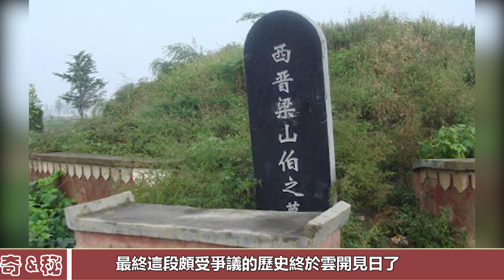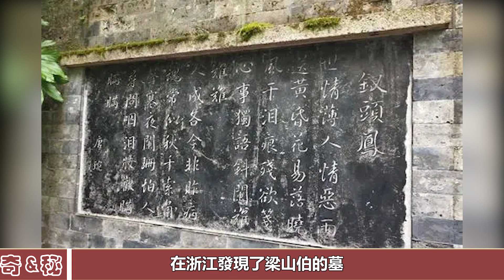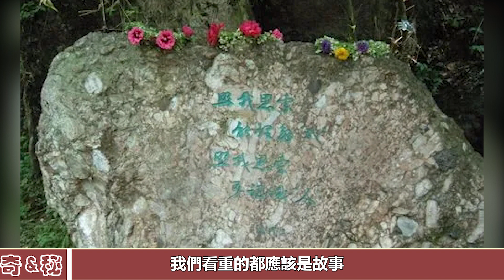河北發現潘金蓮墓，揭開隱藏600百年的真相，還以潘金蓮清白之名#墓#古墓#考古#盜墓#出土#文物#國寶#奇聞#萬眾奇聞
河北發現潘金蓮墓，揭開隱藏600百年的真相，還以潘金蓮清白之名